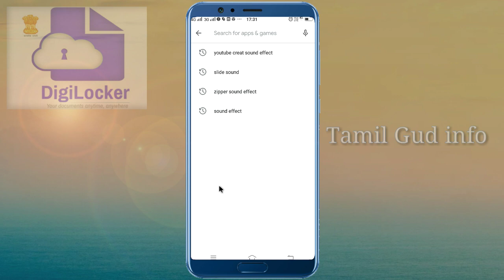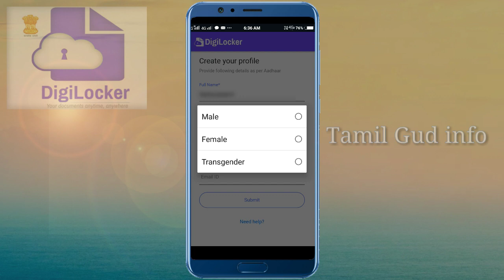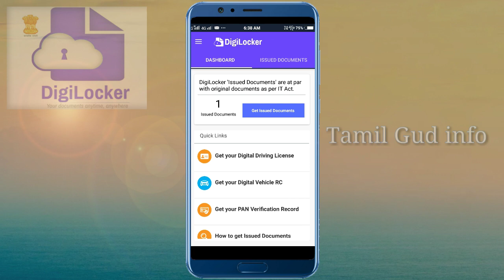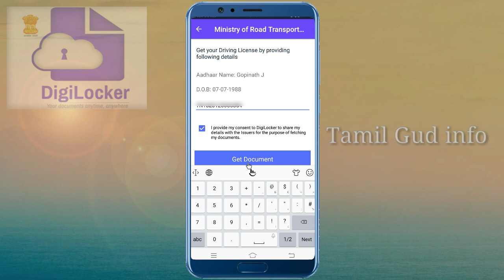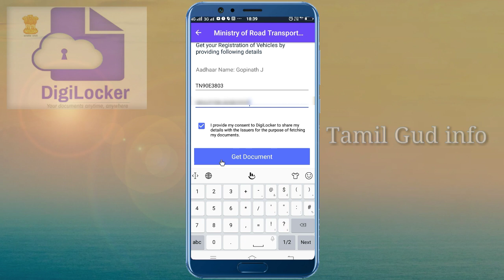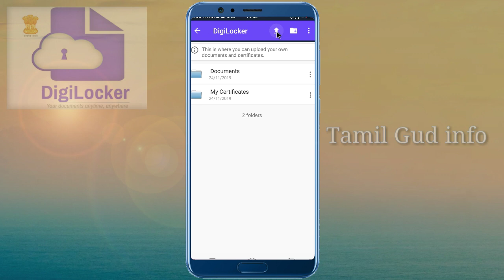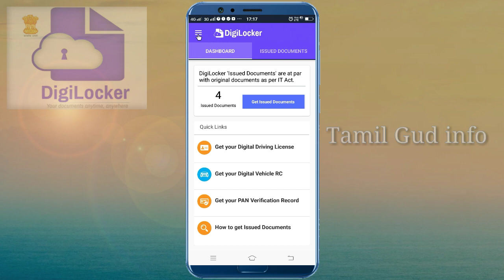இனி License and Rc Book தேவைப்படாது l Digilocker Tamil App full Review in Tamil | Digital rc book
டிஜிலாக்கர் டிஜிட்டல் இந்தியாவின் கீழ் ஒரு முக்கிய முயற்சியாகும், இது இந்தியாவை டிஜிட்டல் அதிகாரம் பெற்ற சமுதாயமாகவும் அறிவு பொருளாதாரமாகவும் மாற்றும் இந்திய அரசின் முதன்மை திட்டமாகும்.  காகிதமற்ற ஆளுகை என்ற கருத்தை இலக்காகக் கொண்ட டிஜிலாக்கர் என்பது ஆவணங்கள் மற்றும் சான்றிதழ்களை டிஜிட்டல் முறையில் வழங்குவதற்கும் சரிபார்ப்பதற்கும் ஒரு தளமாகும், இதனால் உடனுக்குடன் ஆவணங்களின் பயன்பாட்டை பெறமுடியும் .

DigiLocker is a key initiative under Digital India, the Government of India's flagship
program to transform India into a digitally empowered society and knowledge economy.  Targeted at the idea of ​​paperless governance, DigiLocker is a platform for issuance and verification of documents and certificates in a digital way.